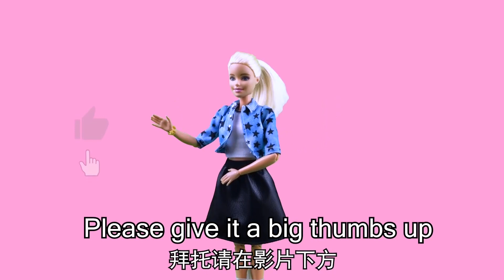Princess Doll Dream Castle Series, Barbie cleaning and caring for pets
Princess Doll Dream Castle Series, Barbie and Rapunzel Snow White clean up together after getting up in the morning, wash clothes, and take care of pet puppies